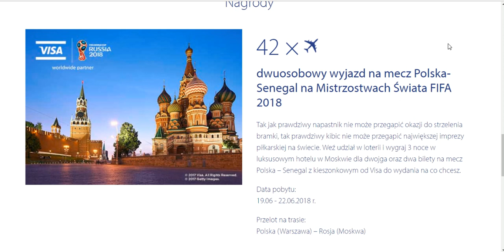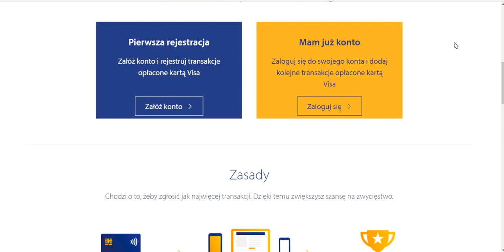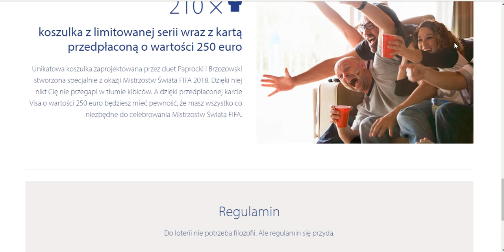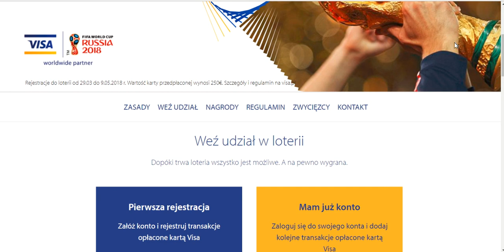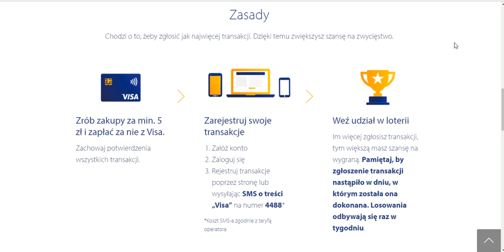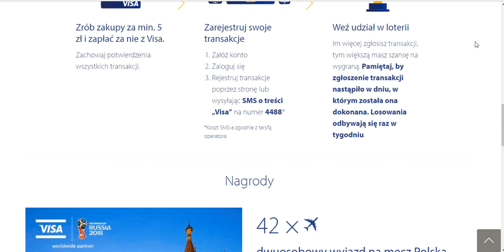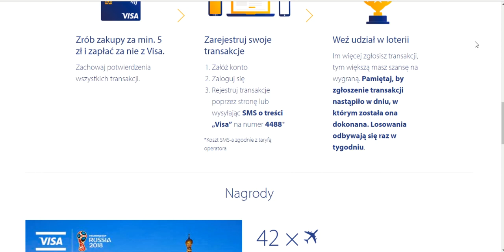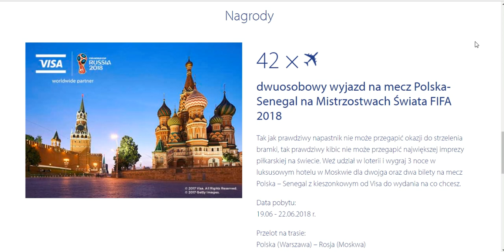DARMOWy bilet na mundial Rosja 2018